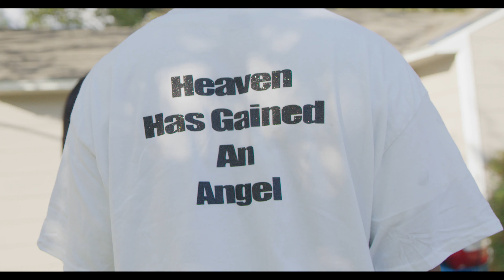narsha going away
" I NOT OWN RIGHTS TO MUSIC"

Today makes the 1 year anniversary of a long time friend she was taking away to soon and still can't believe she is gone. she was a mother, daughter and good friend.

I made this video a year ago in memory of her. I never posted it because I still couldn't believe I was making it this video. but just wanted to share today.

10/23/2020 Will always be a day I want forget.